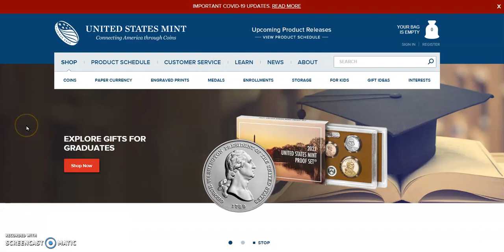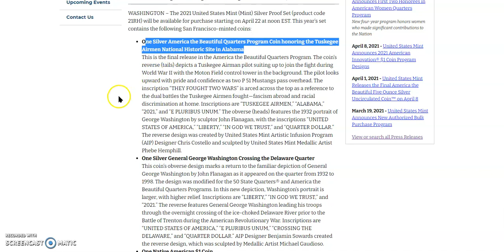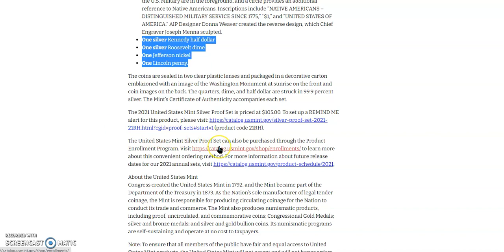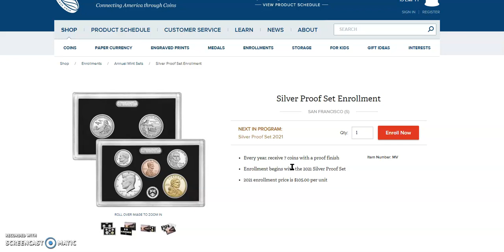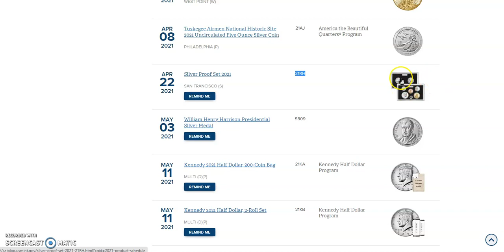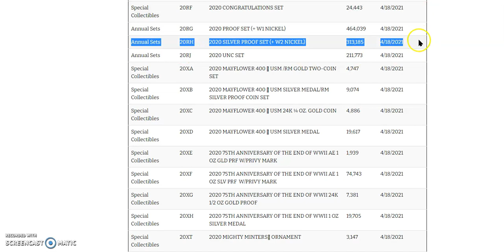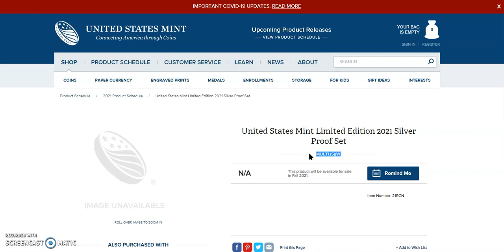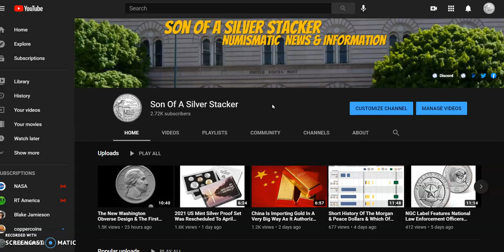The 2021 Silver Proof Set Could Be A Semi-Key Date Set But, The 2021 LE Silver Proof Set Will Be KEY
Welcome, in today's video we start out the day checking out the live spot prices, then over to Wikipedia to check out the definition of a Key Date. Next, we go to the US Mint website where there was a Press Release yesterday pertaining to the release of the 2021 US Mint Silver Proof Set. Then we check out the product page, enrollments, and cumulative mintages for the last three years of Silver Proof Sets. We also look over the pre-sales for this set as well as the coins that have been cracked out of the Original Government Packaging(OGP) currently for sale on eBay.

Finally, I'll give my opinion about this year's 2021 Limited Edition PSivler Proof Set and why it will be a Ket-Date Set.

2021 United States Mint Silver Proof Set® On Sale April 22